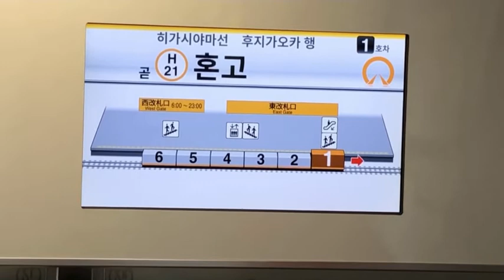東山線の旅！ 7.27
2022年7月27日に友達と名古屋市営地下鉄東山線に乗りました。
今日、8月1日は名古屋市営地下鉄100周年です。記念で東山線5050形と名城線2000形が黄電ラッピングが付けられるので皆さん見ましょう。

名古屋市営地下鉄 100周年